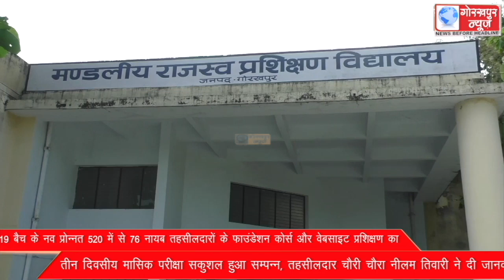2019 बैच के नव प्रोन्नत 520 में से 76 नायब तहसीलदारों के फाउंडेशन कोर्स और वेबसाइट प्रशिक्षण का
2019 बैच के नव प्रोन्नत 520 में से 76 नायब तहसीलदारों के फाउंडेशन कोर्स और वेबसाइट प्रशिक्षण का तीन दिवसीय मासिक परीक्षा सकुशल हुआ सम्पन्न, तहसीलदार चौरी चौरा नीलम तिवारी ने दी जानकारी